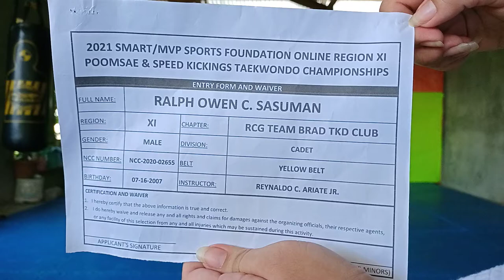2021 SMART/MVP SPORTS FOUNDATION ONLINE REGION XI POOMSAE TKD CHAMP. "Araw Ng Davao"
RALPH OWEN C. SASUMAN
RCG TEAM BRAD
YELLOW BELT